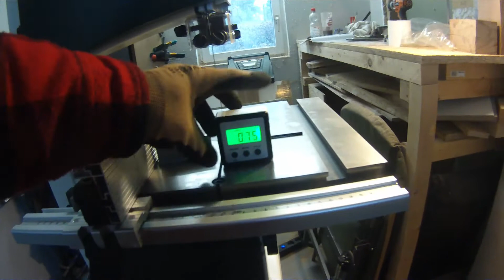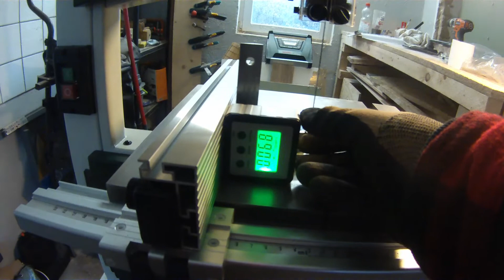Record Power Sabre 250 zusammenbauen und einstellen